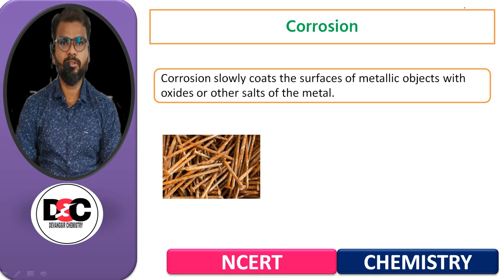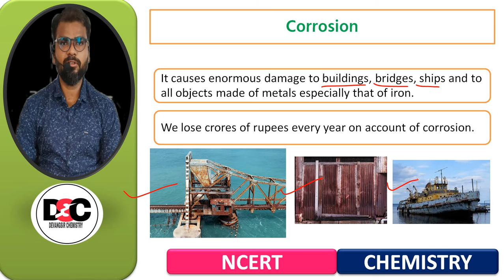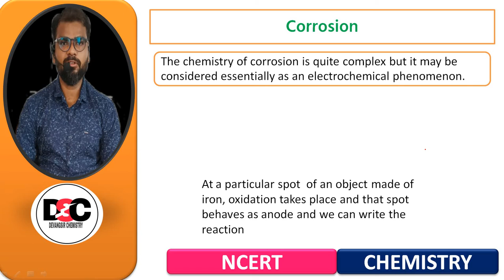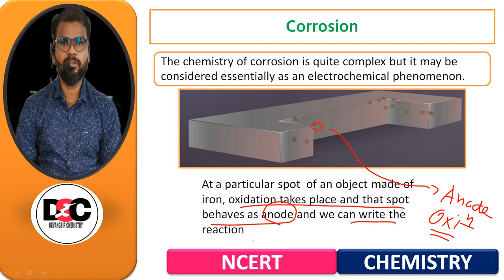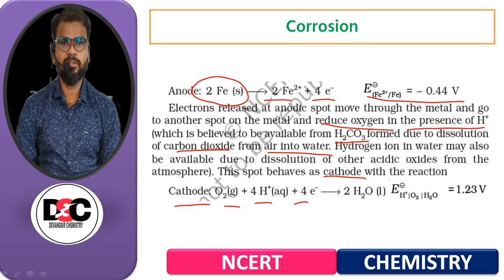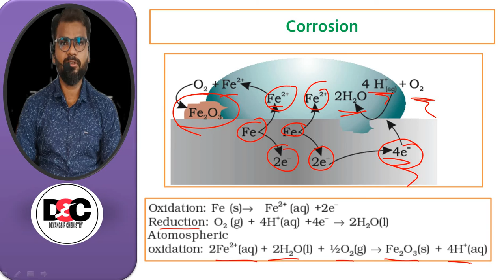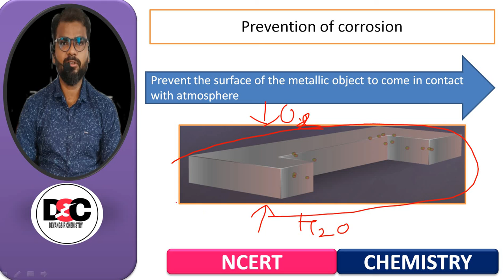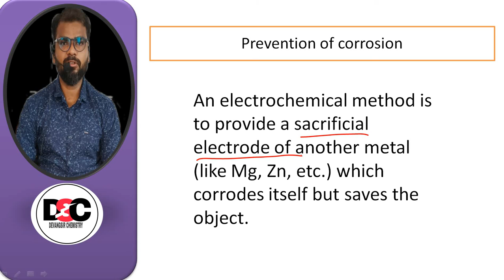Electrochemistry L-16|In English | Class-12 | Chemistry | Devang Prajapati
Hello students

points of this video
Corrosion

For more videos based on jee,neet,gujcet board